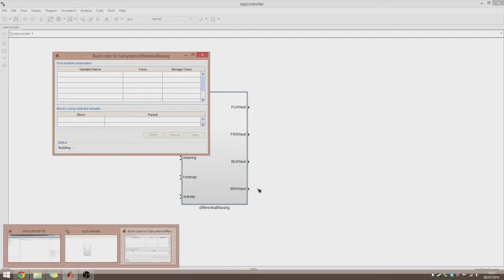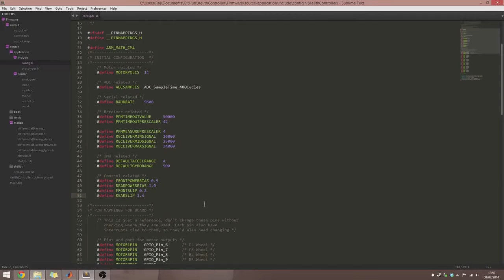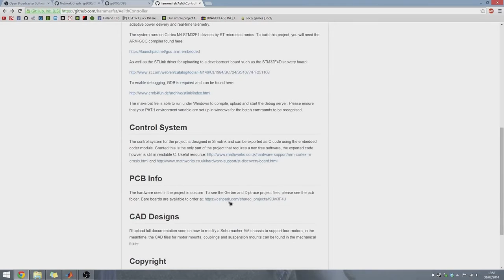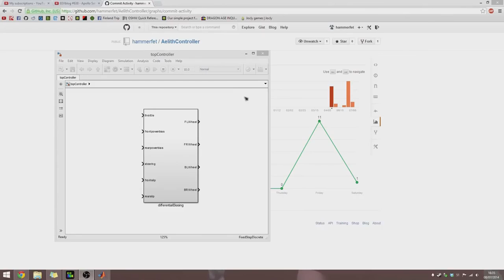Independent Wheel Drive 1/10 Scale RC Car: Project Aelith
Boca Bearings presents one of this year’s Innovation Contest entries!

Independent Wheel Drive 1/10 Scale RC Car

This project rethinks the way automotive vehicles have worked for decades. The geometry of cars have always been similar in order to house large mechanical components such as engines, drive shafts, gearboxes and differentials. This project gets rid of all that and simplifies the drive train down to four motors and four wheels.

The creator hopes to introduce an open source controller and reinvent the RC car space to achieve the same kind of advanced control often seen in quadrotors. Each wheel-motor assembly requires five rotary bearings and there are four of these assemblies in total. The steering rack also uses several bearings that are essential to the design.

Though ambitious, the Independent Wheel Drive is only one of the many entries in this year’s Innovation Contest. Be sure to check out the Independent Wheel Drive and other entries